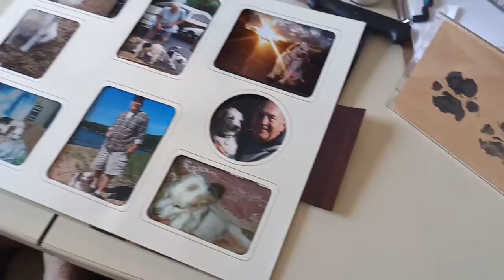In memory of our 🐕